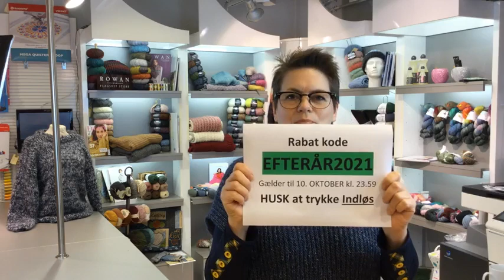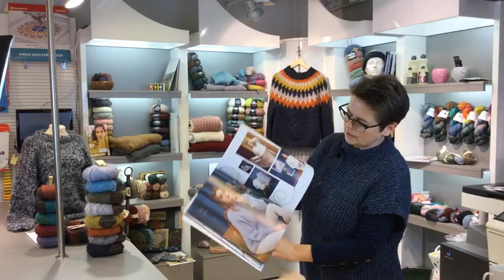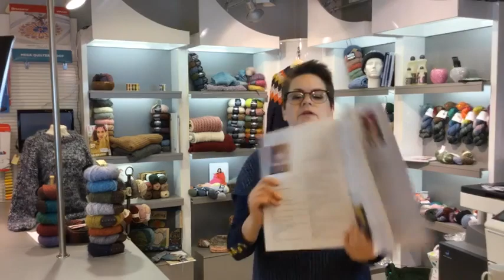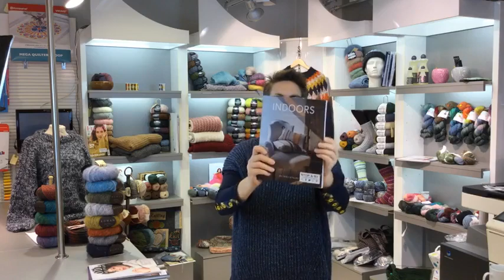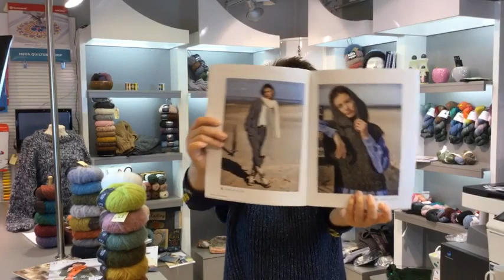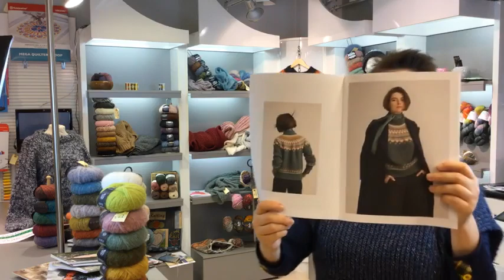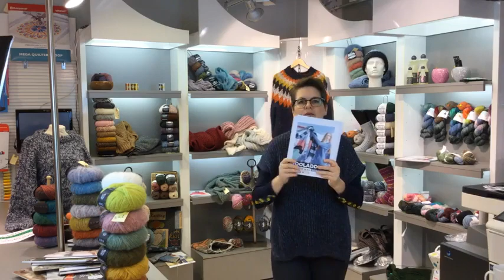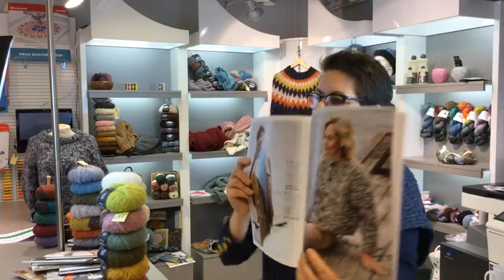Live strikkecafe lørdag den 9. oktober 2021